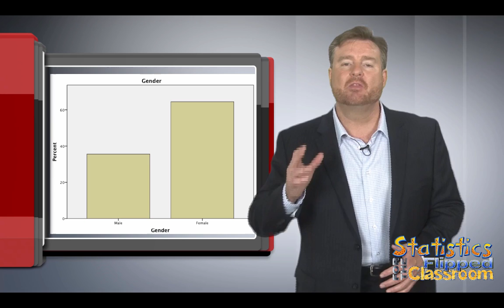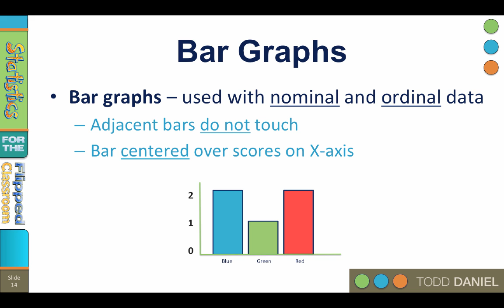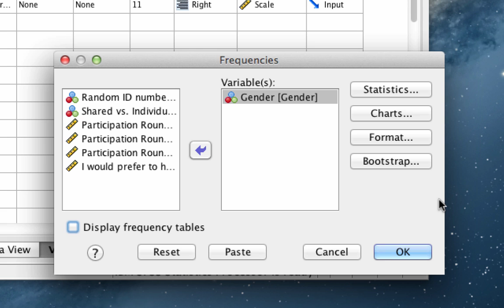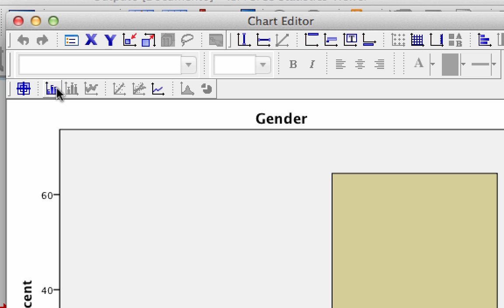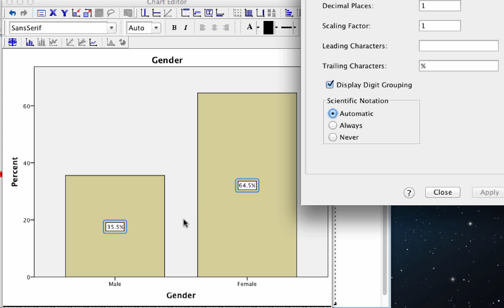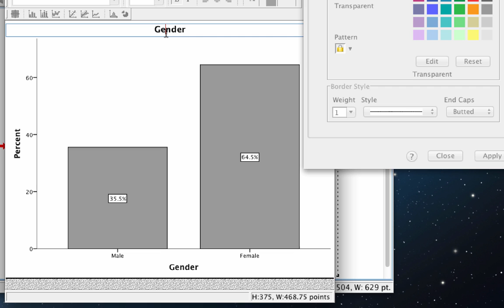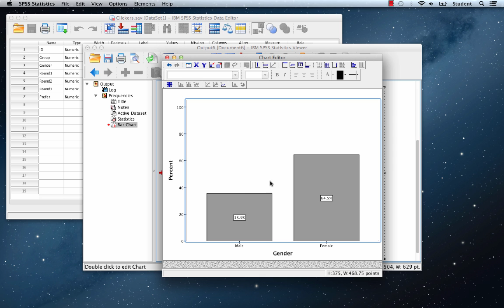Bar Graphs in SPSS using the Chart Builder (4-3)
The first graph we will learn about is called a bar graph. Bar Graphs are a great way to show categorical data. When you have two or more groups and a specific number of participants in each group, the bar graph can show us numbers and percentages. It is simple, elegant, and eminently useful. Bar graphs are typically used with categorical data (nominal and ordinal) and histograms are used with scale data.

This video teaches the following concepts and techniques:
SPSS Chart Builder bar charts

Daniel, T., & Tivener, K. (2016). Effects of sharing clickers in an active learning environment. Educational Technology & Society, 19 (3), 260–268.

Link to a Google Drive folder with all of the files that I use in the videos including the Bear Handout and the Clickers.sav dataset. As I add new files, they will appear here, as well.

Table of Contents:

00:31 - Bar Graphs
01:51 - Bar Graph in SPSS